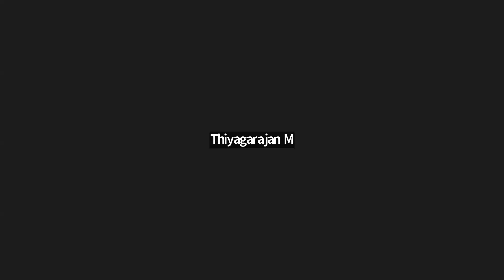Periodic Classification P3_2